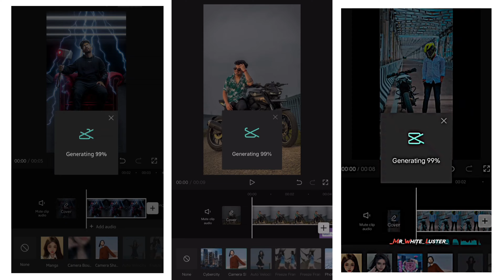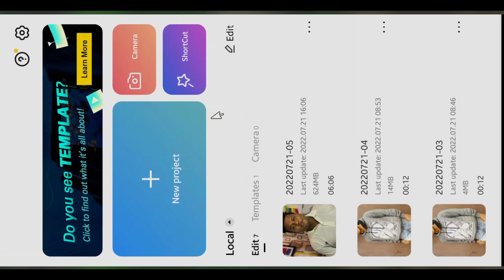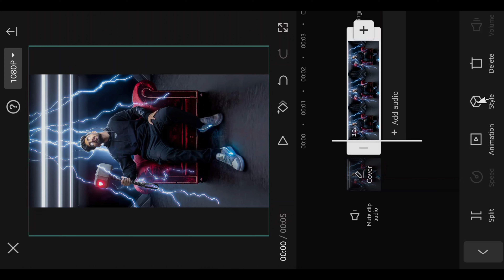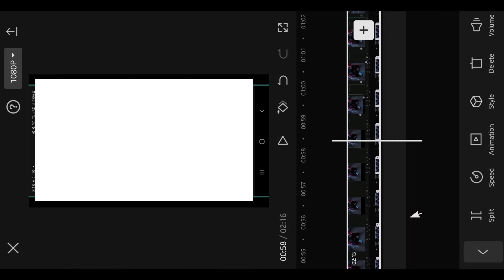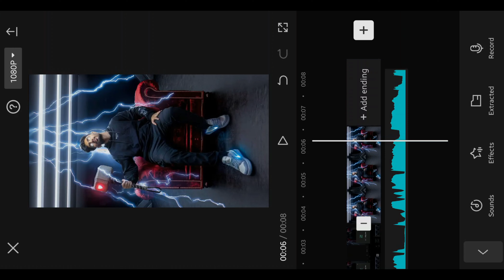Capcut Camera Shake Reels Video Editing || Instagram Reels Video Editing in Capcut | Jsr ka Londa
Hello dosto,
Dosto aaj ke is video editing me maine dikhaya hai ki kaise aap Capcut help se Camera Shake Reels video editing kar shakte hai ummid karta hun ki aaj aapko ye video pasand aayega.

1. Camera shake video editing,
2. How to make camera shake video on reels,
3. Reels camera shake video,
4. Capcut camera shake effect,
5. Capcut,
6. Capcut video editing,
7. Capcut editing,
8. Instagram reels video editing,
9. New reels trending video editing
10. Camera shake effect not working,